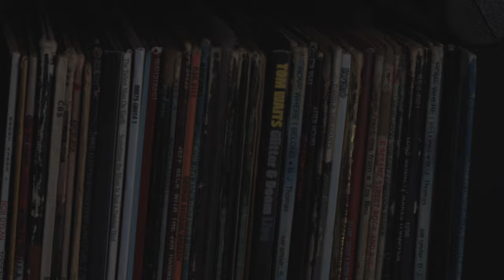Too Good To Enjoy :: Original Song by J. R. Grant Perry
**Sorry about the focusing issues I'm still figuring cameras out 🥴**

Too Good To Enjoy
There’s too much coffee in the sugar
I’m afraid I left the pot on
I never thought I’d have to say it
But I am right where I belong

When you laughed I started crying
When you danced I lost my knees
A good life makes a man afraid of dying
Air so sweet I’m afraid to breath

Sometimes life is battle
Created just to be destroyed
But sometimes life is so rich you can’t take it
Sometimes life is too good to enjoy

Baby I’m a three time loser
If losing means I got what I want most
It kills me to put the girl to bed now
I never thought this is how I’d go

There’s a Ferris wheel in heaven
Lit up in the night
I can feel my stomach turning
I’m not scared of heights
I’m scared of having something
Cause I’m scared of letting go
And every moments a reminder
I’ll never get back what time stole

I hope you know how much I love you
That I’m not sad when I cry
Just every time I think of you
I can’t help but wonder why